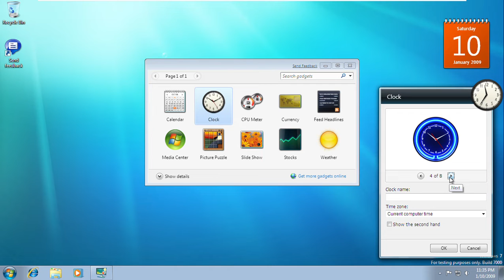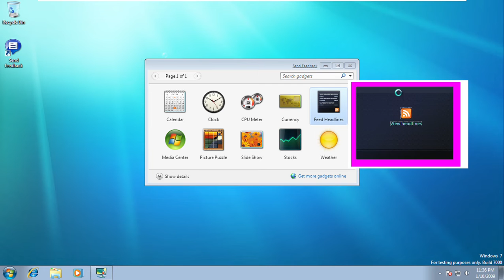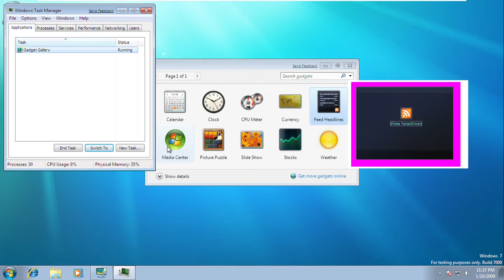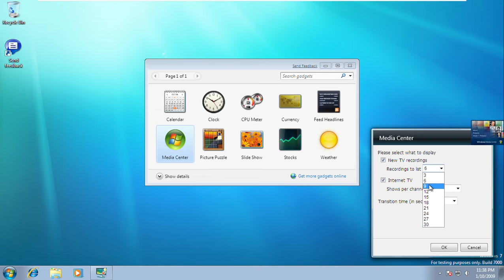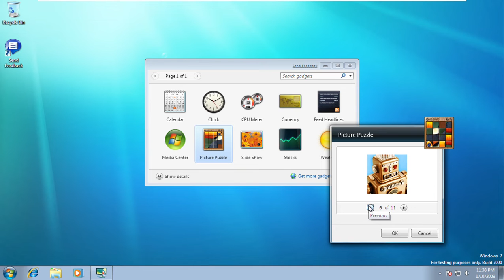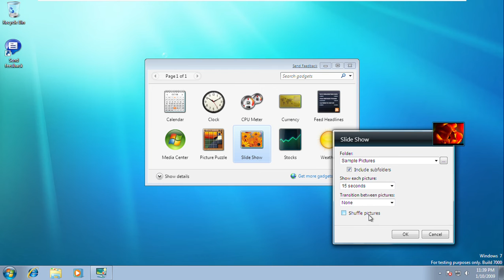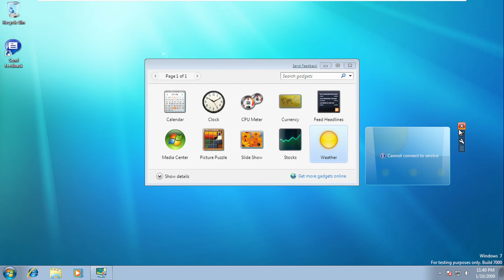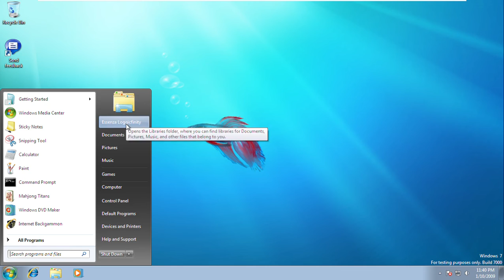Windows 7 Build 7000 (Beta) Bonus Gadget & Other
Final before win 7 build 7000 expired.